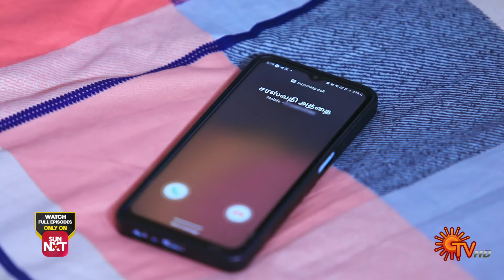Aruvi - Best Scenes | Part-2 | 25 Feb 2024 | Tamil Serial | Sun TV